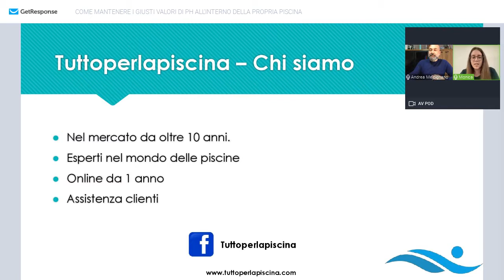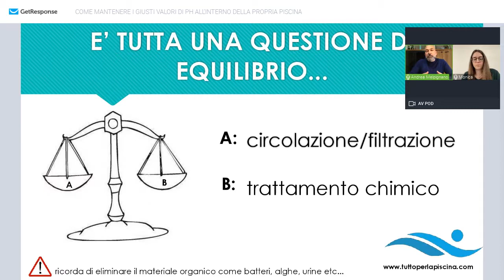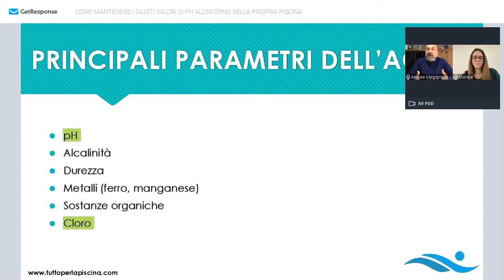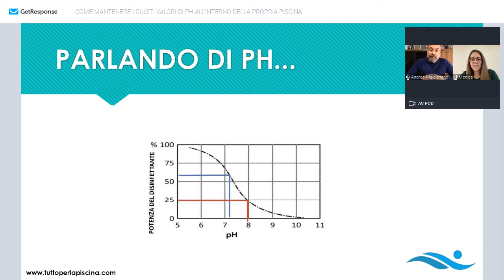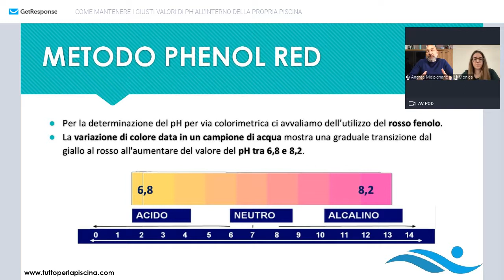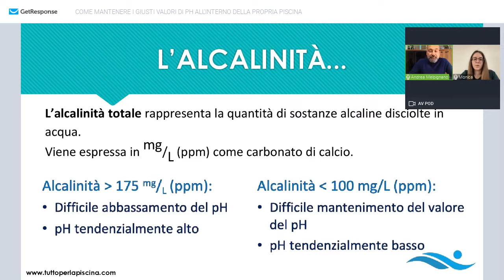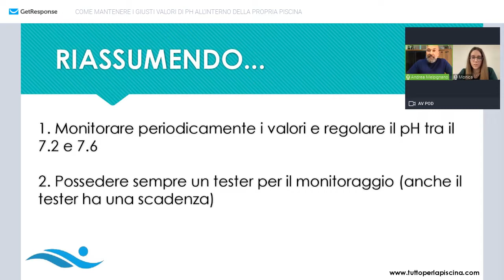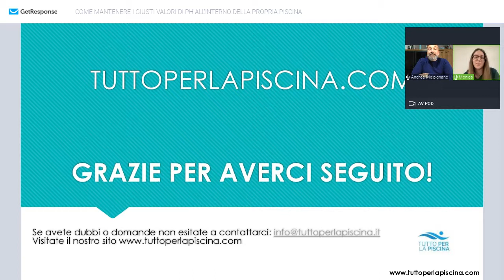Come mantenere i giusti valori di pH all'interno della propria Piscina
Webinar con Andrea Melpignano in cui abbiamo spiegato come tenere il giusto equilibrio di pH all'interno della piscina.